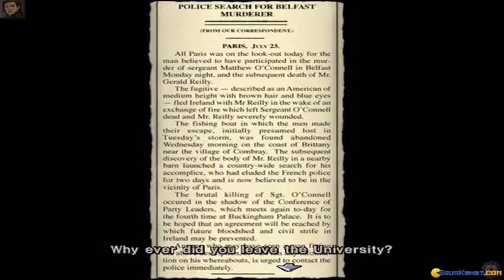The Last Express gameplay (PC Game, 1997)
Gameplay for The Last Express, Dos PC game produced by Smoking Car Productions in 1997
Exploring the Orient Express in this classic murder mystery thriller.